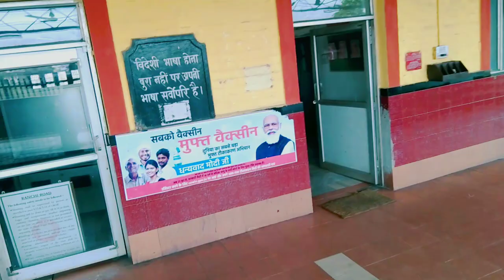Ranchi Road Railway Station Ramgarh Ranchi || Road Railwayb Station Jharkhand